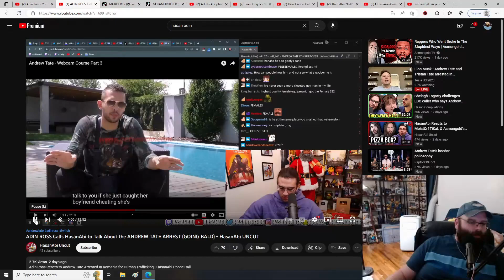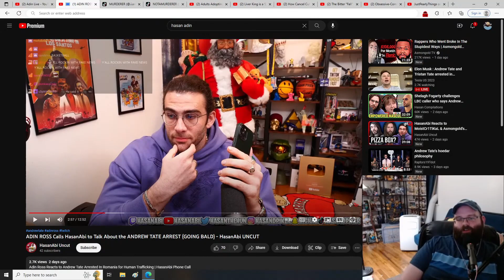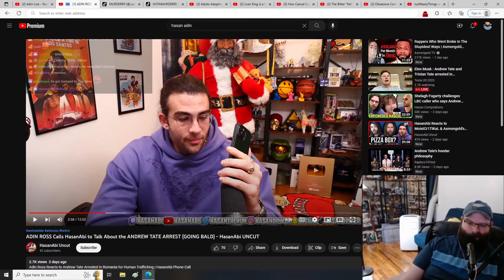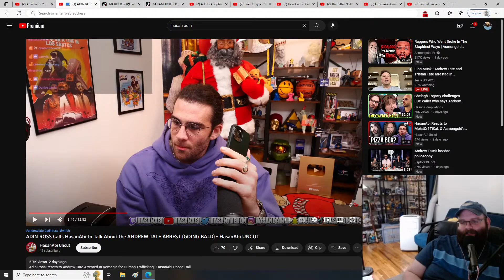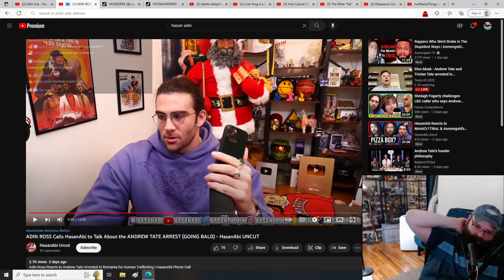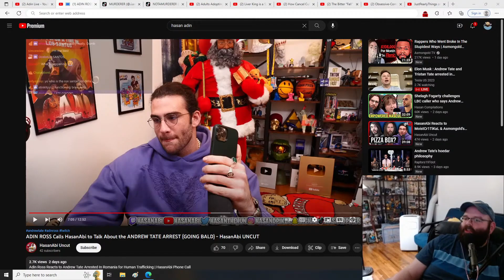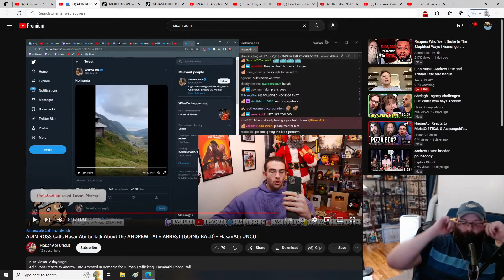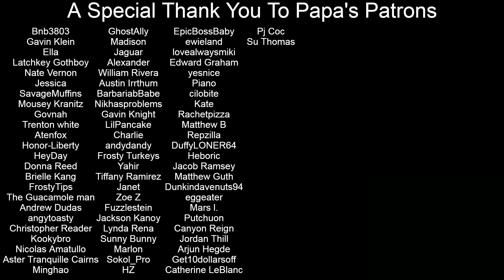Hasan Presses Adin Ross About His Friendship With Andrew Tate